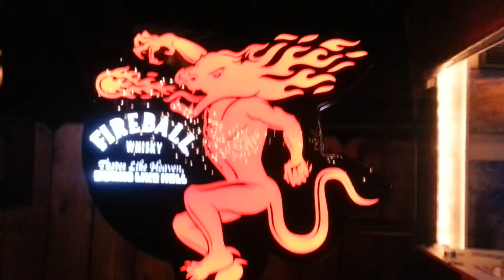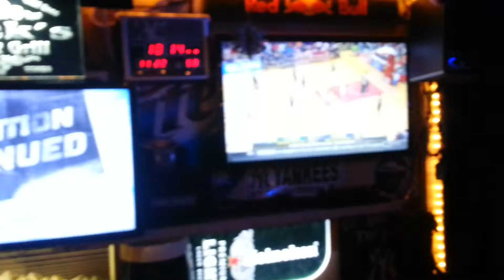Mick bar & grill 11-22-15